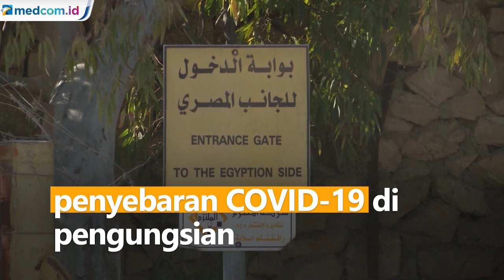Hidup Berdesak-desakan, Penyebaran COVID-19 Ancam Pengungsi di Gaza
Banyak warga di Jalur Gaza yang terpaksa mencari perlindungan di gedung-gedung yang dikelola PBB. Mereka terpaksa meninggalkan rumah di tengah semakin gencarnya serangan udara dari militer Israel.

Sudah sekitar 8 hari, warga Gaza mengungsi dengan kondisi yang memprihatinkan karena terbatasnya layanan kesehatan, listrik, persediaan makanan dan air bersih.

Sementara Kementerian Kesehatan Palestina juga telah memperingatkan potensi bencana epidemi yang dapat memengaruhi keluarga pengungsi karena padatnya ruang hingga khawatir terjadinya penyebaran COVID-19 di pengungsian.

Total ada 38.000 orang yang mengungsi di 48 gedung sekolah yang tersebar di berbagai titik di jalur Gaza. APTN.